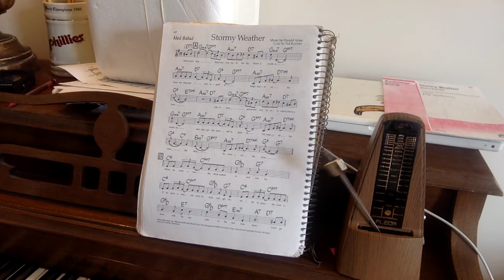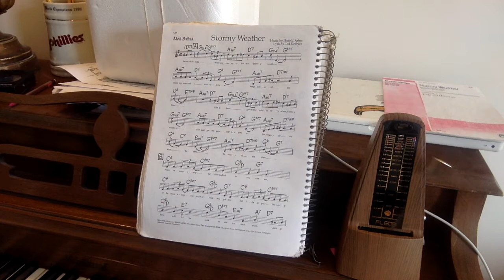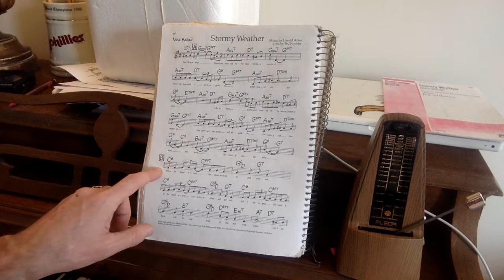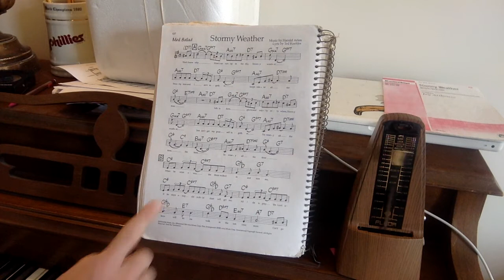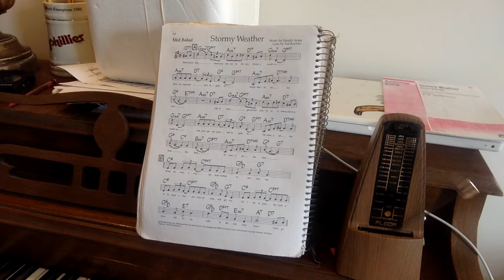Stormy Weather, Part 3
Third part of "Stormy Weather".